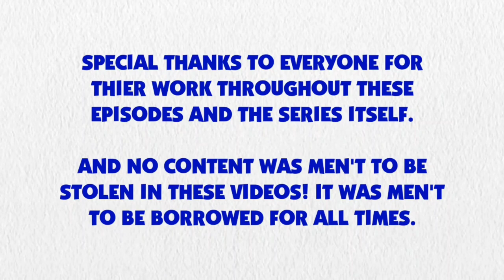Blue's Clues and Pinkie Pie: Skidoo Series Episode 45 - Time Square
Pinkie Pie and Blue are skidooing to time square in New York.

Credit to Ben Casey, RoccoTheBlue'sClues&OtherShowsFanatic3000, Jordan Gwartney, Princess Creation345, Botchan-MLP, SketchmCreations, rupahrusyaidi and Other Vector Artists